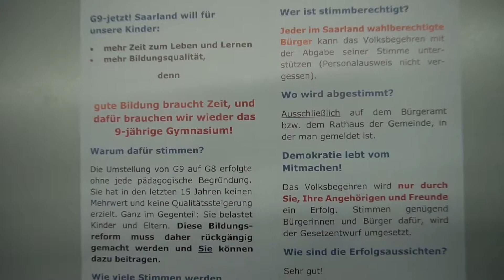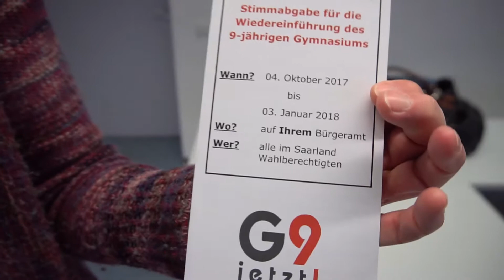20171130 Elterninitative G9 Universität des Saarlandes Katja Oltmanns Timo Lück